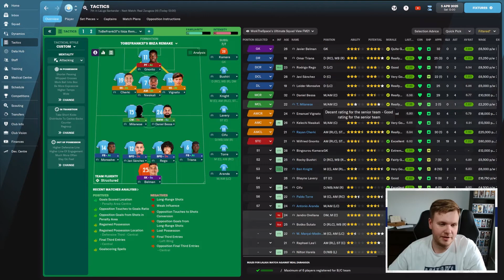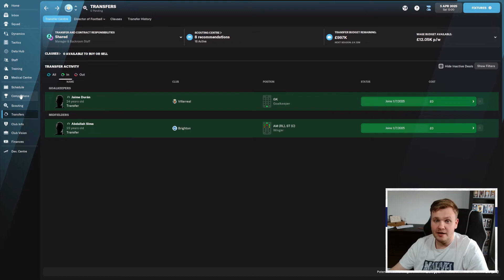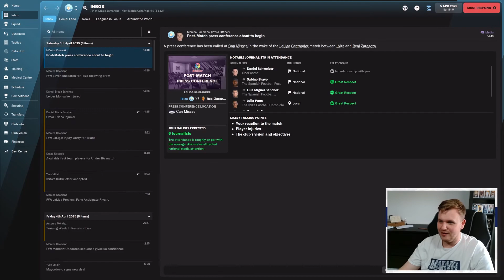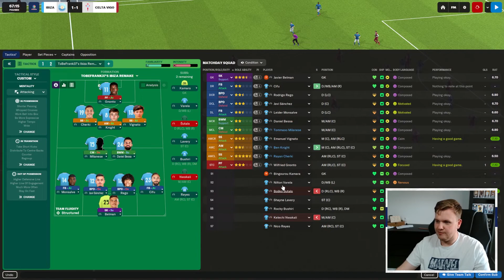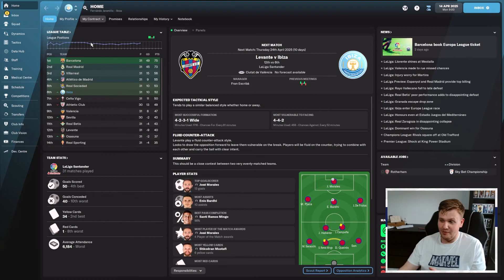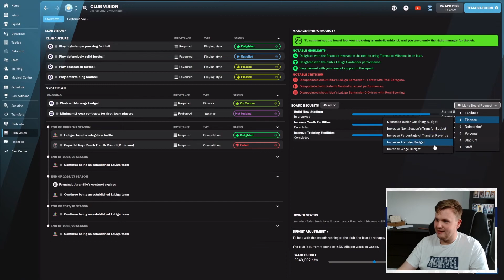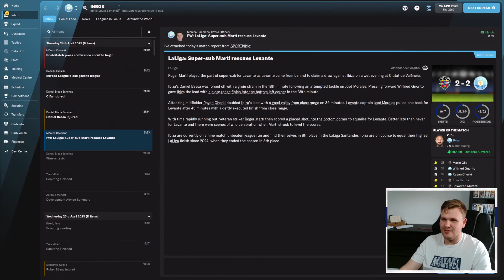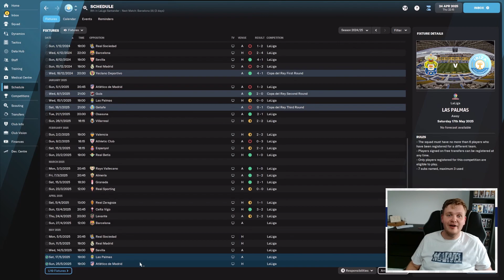EUROPEAN PUSH! | FM22 UD Ibiza - Season 4 Episode 5 | Football Manager Let's Play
Lifting our way up the table (what a stretch that one was.)